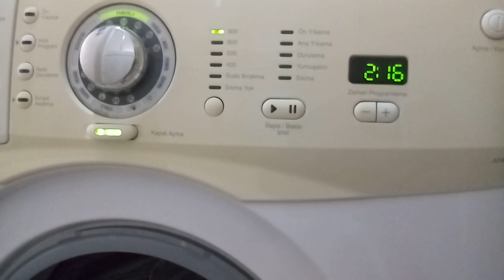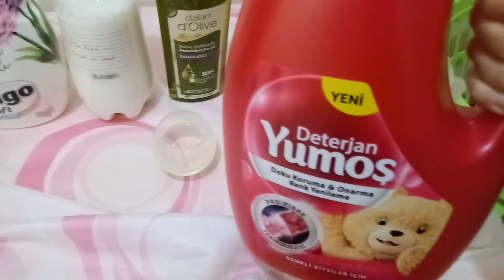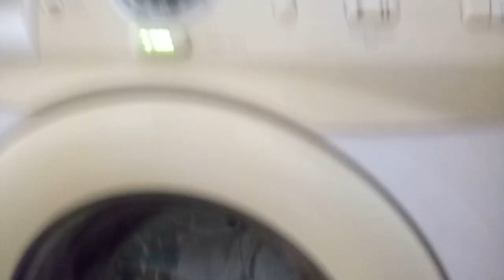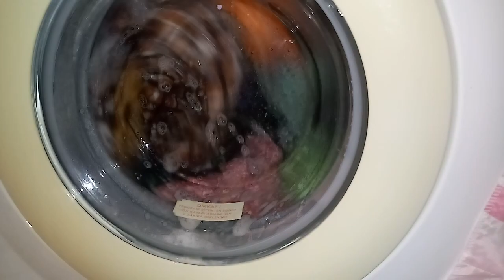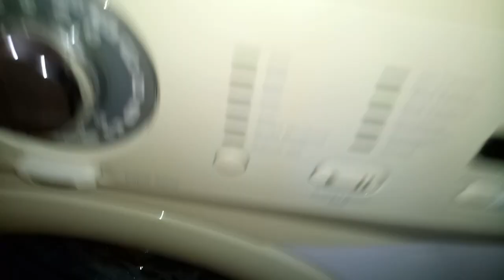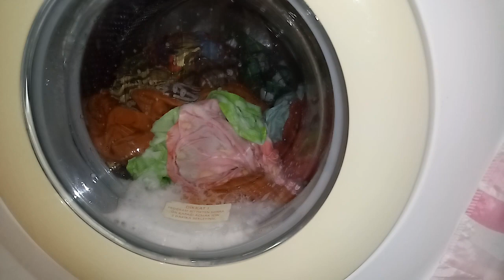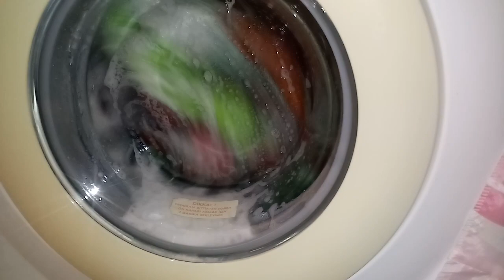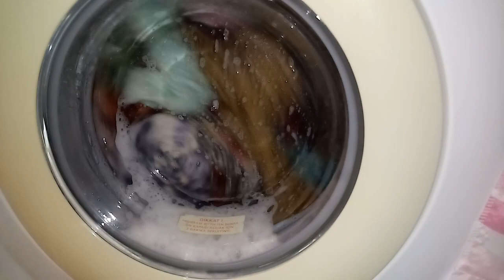👑Arçelik SJ /Color Wash With Dalan Olive Oil And Jasmine Shower Gel /Inspired by Thelaundryking x.👱👑